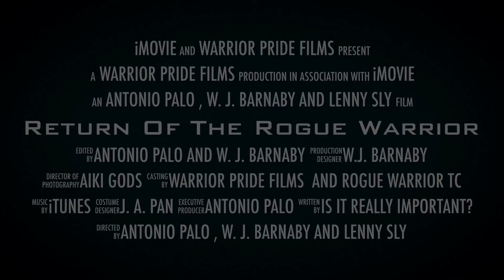TenShin Aikido seminar with Lenny Sly - Virginia Beach VA June 2018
TenShin Aikido Seminar with Lenny Sly at Aikido of Virginia Beach, VA June 8th, 9th and 10th. Anthony Paul Chief Instructor of AOVB is doing it again by hosting Lenny Sly of the roguewarriors training compound for a 3 day TenShin and Iwama seminar. Last year was a huge success, this year is going to be even bigger! Real Aikido, Combative Concepts roguewarriors, he,s taking aikido back. Did we mention its real aikido! Click the link to our store for quick, easy and safe registration!